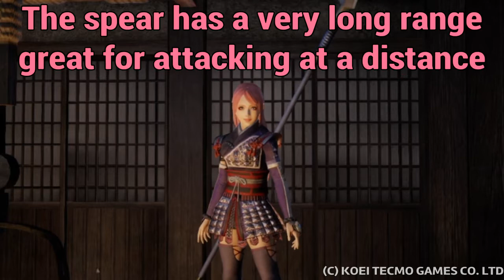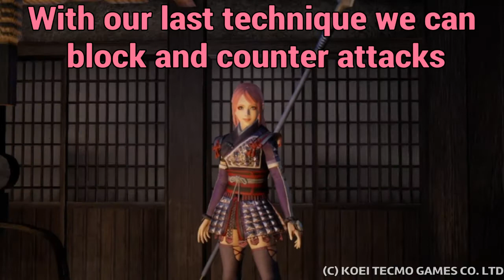Toukiden 2 - Weapon Guide: "The Spear"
The Spear is long and powerful weapon that focus on keeping those oni at a distance. Its primary attack is a fast forward trust attack. Its mostly suitable for attacking single targets but it does has a sweep attack for any small groups of onies. The limited amount of variety and slow recovery time combined with the precision needed makes the spear a weapon for the more experienced slayers. So lets begin with today's lesson.

In this gameplay video I created a step by step weapon guide tutorial for "Toukiden 2 - Free Alliances Version" on the PS4. In Lesson 3: We are looking to the spear and how to use it effectively in combat situation against those onies.

TOUKIDEN 2 FREE ALLIANCE VERSION - (C) KOEI TECMO GAMES CO. LTD